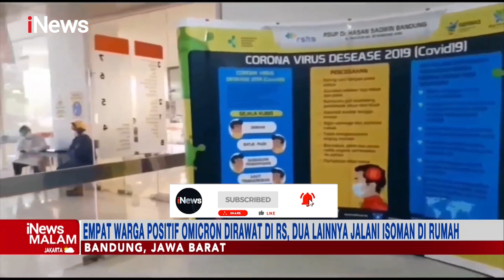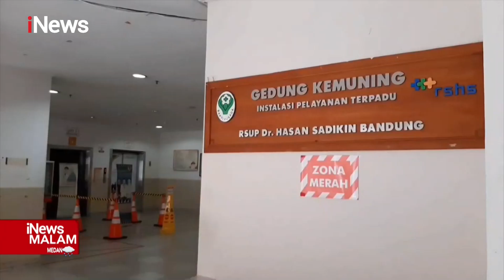Dinkes Kota Bandung Pastikan 6 Warga Bandung Positif Omicron iNewsMalam 23/01